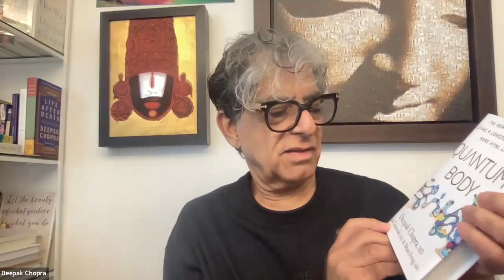Quantum Worlds, Multiverses, and Infinite Lokas in Infinite Consciousness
The surprising correlation between spiritual cosmologies of the East and the "Many Worlds" theory for multiverses.